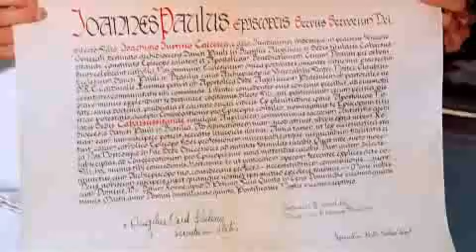Dom Joaquim Justino Carreira.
João S. Clá Dias, Arautos do Evangelho: No programa Pastores da Igreja deste mês você vai conhecer a história de um Bispo que nasceu em Portugal e veio muito jovem para o Brasil. Hoje é Bispo da Arquidiocese de São Paulo, responsável por uma das maiores regiões da cidade: Santana.